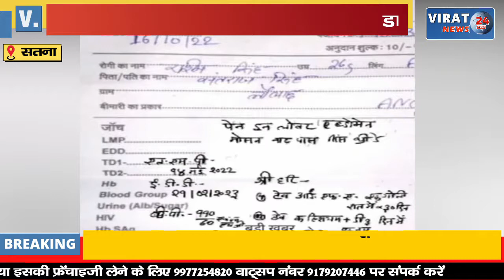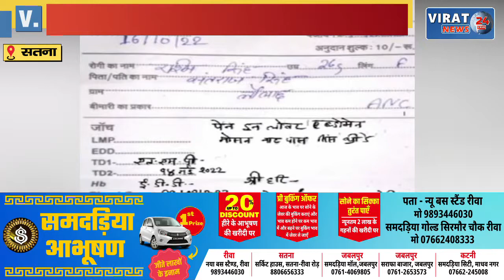पर्ची पर श्रीहरि...फिर हिंदी में लिखी दवाएं; डॉक्टर बोले-सीएम की बात दिल को छू गई !